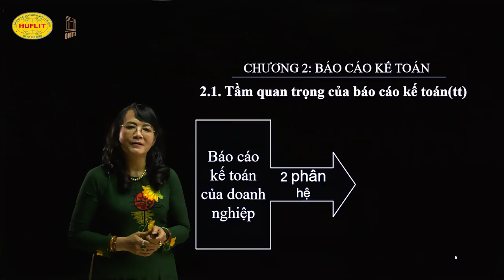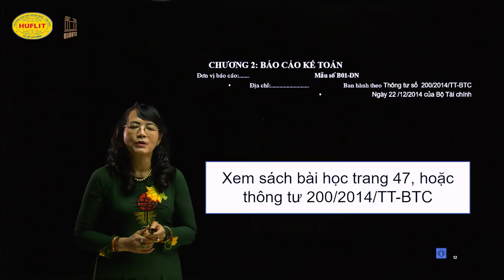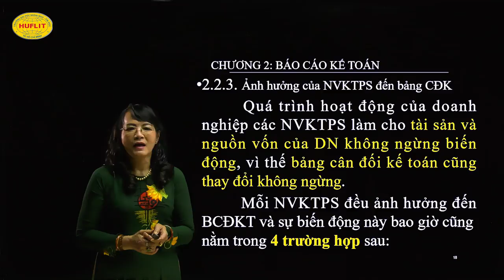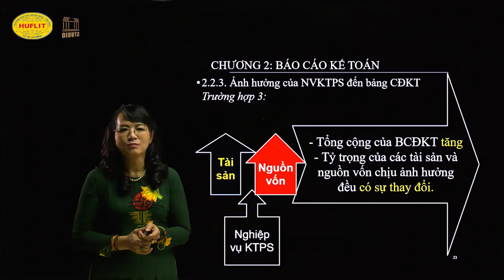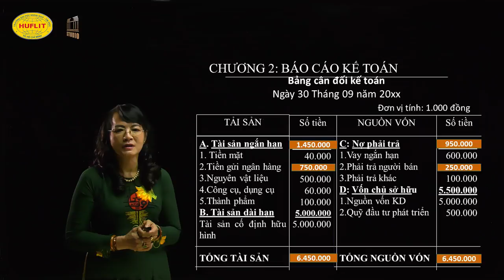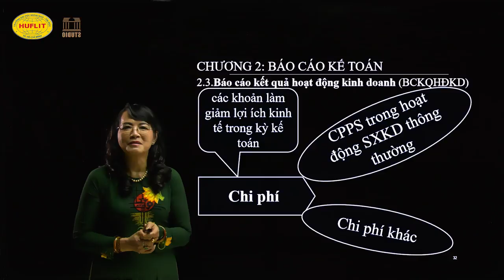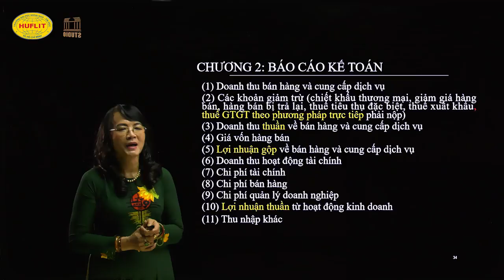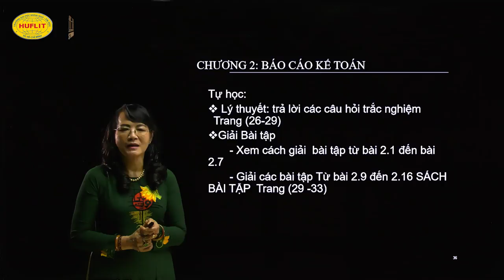Nguyên lý Kế toán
TS. Nguyễn Thị Tuyết Như, Khoa Kinh tế - Tài chính